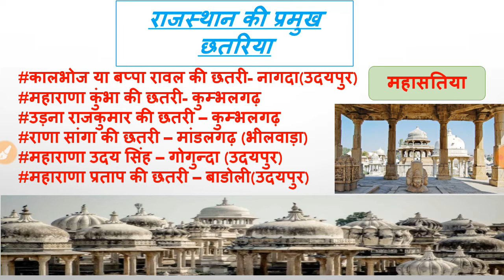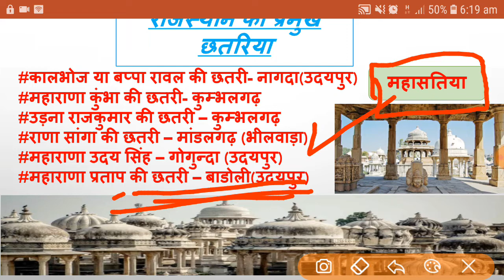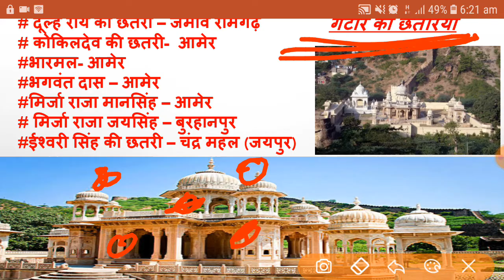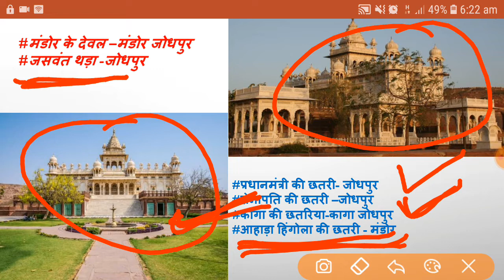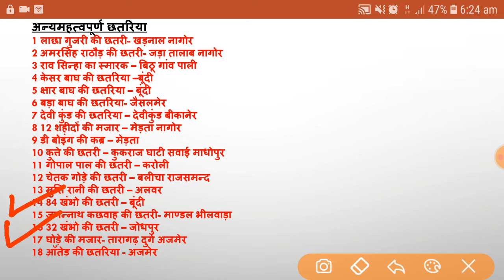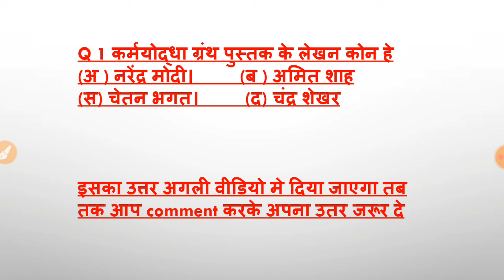राजस्थान की प्रमुख छतरिया / Patwar/Ankit Avasthi sir tricks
राजस्थान की प्रमुख छतरिया

दोस्त्तो राजस्थान के किसी भी एग्जाम में जीसमे gk aata he eske liye kafi mahatvpurn class